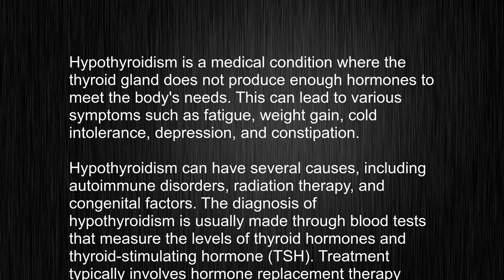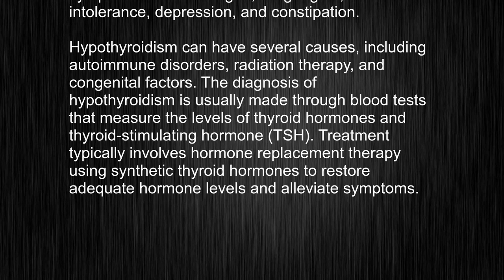How to Say "hypothyroidism" Like a Boss - Pronunciation and Meaning Tips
This video tells you what "hypothyroidism" means, how to pronounce it, provides a pronunciation guide and an accurate definition.
   00:00 Pronunciation
   00:25 Meaning

   - What is the meaning of hypothyroidism
   - How to say hypothyroidism
   - What is the definition of hypothyroidism
   - How to pronounce hypothyroidism

   Visit our free audio/video dictionary tutorial to learn how to correctly pronounce words/names and to learn their meanings, definitions, just like hypothyroidism definition and meaning in Merriam-Webster, hypothyroidism definition and meaning in Collins English Dictionary, hypothyroidism definition and meaning in The Oxford English Dictionary, hypothyroidism definition and meaning in Longman Dictionary of Contemporary English, hypothyroidism definition and meaning in Cambridge Advanced Learner's Dictionary, and more.